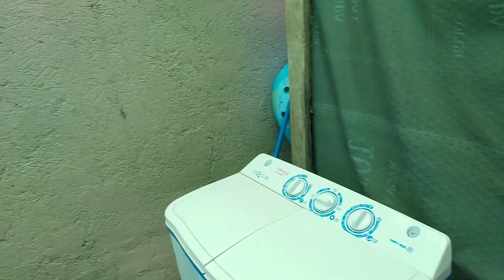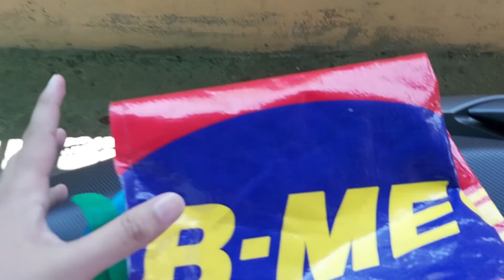Hindi pwede dumaan sa NBP (BuCor) Home made Tuna Pie And Dalgona Coffee The Making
Sa panahon ng quaratine sumubok akong gumawa ng dalgona coffee at home made tuna pie.

Nag plano mag grocery sa palengke ng Poblacion (Bayan Muntinlupa) ang nangyari nung paalis na ng bahay kulang ang hangin ng likod na gulong ng motor at nag pahangin pa ako.
1st stop alphamart para unti nalang ang dadalhin ko pag namili ako sa bayan at hindi pwede ang backride.

Pagka labas ko sa gate ng katarungan may check point na doon ang bantay ng NBP(BuCor) buti tinanong ko muna sila kung pwede ako makalabas sa main gate at ang sabi "Hindi po Pwede sa Daang Hari lang po pwede dumaan" kaya ayun bumalik ako. Hindi na ako dumaan sa daang hari at malayu ang iikotin ko. Kaya nag decide na sa loob nalang ng Village mag Grocery.

At ayun na nga nka bili nman kami pero kulang at least nabili ko ang mga ingredients ko sa Dalgona at sa Tuna pie.

Nakapg grocery kame kht di complete ang nabili nasa listahan, nung nkauwe saka ko ginawa agad ang mission ko na gumawa ng Tuna pie at Dalgona Coffee. At nung magawa na ay pinatikim ko agad sa pamilya ko at nagustohan nilang lahat.

1st time ko gumawa ng ganun kahit hnd perfect ang gawa atleast nabusog kame. :)

sabi nga PRACTICE MAKE's PROGRESS.

Ang Vlog na to at ginawa ko dahil sa tulong na din ng LODI kong si Kulas at Boding na gumawa ng Tuna pie (Becoming Filipino) and Bret Maverick gumawa ng Dalgona Coffee.